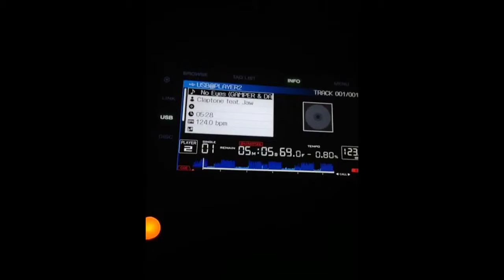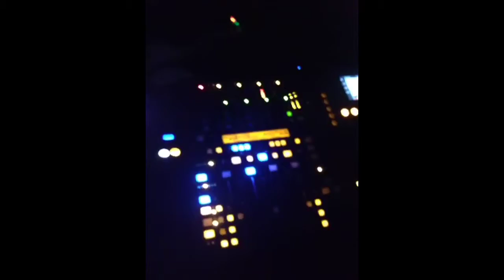Just messing around